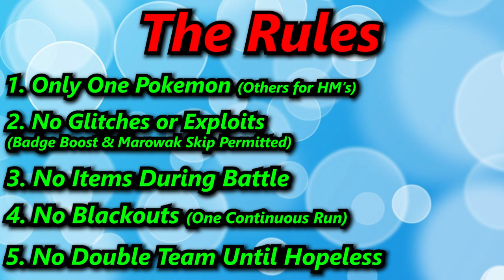How Fast Can You Beat Pokemon Blue with Just A Kangaskhan??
Playthrough Rules:
    1. Only my selected pokemon in battle
    2. No items in battle
    3. No glitches or exploits (the badge boost and marowak skip permitted)
    4. No Losing of ANY Kind (No Blackout Training)
    5. No Double-Team TM before level 100*

Other Things to Know:
    1. Pokeballs (HM Pokemon) are allowed in battle
    2. I play the game at 4x game speed (238 frames per second)
    3. My Pokemon have perfect DVs
    4. Skipping the bike is not allowed
    5. Saving between Elite 4 members is allowed
    6. If the solo Pokemon faints and I choose to blackout it counts towards my reset counter and I still have to reset

Terms:
    1. STAB
    --- Same Type Attack Bonus - a 1.5x damage multiplier for using a move that shares it's type with the attacker
    2. DVs
    --- The Gen1 equivalent of IVs (individual values), these range from 0-15
    3. Stat XP
    --- The Gen1 equivalent of EVs. But unlike EVs, you can reach the limit with every stat